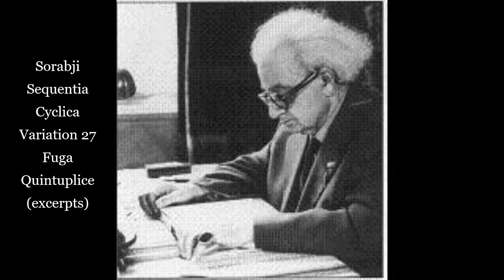Sorabji Sequentia Cyclica Variation 27 Fuga Quintuplice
for more music and information

The Fuga Quintuplice is a five part fugue from two voices to six voices. My virtual performanceis the opening of each fugue until each voice has entered then fade out and fade in to the end of the fugue into the start of the next fugue through all the fugues. After all six voices of the fifth fugue have sounded I fade out and then in to the last couple of cataclysmic bars of the whole piece.

I have placed each voice as a separate instrument and spaced them out 1 to 6 left to right so that you can here the real separation of each part. In effect you are listening to six pianos.

My set of extracts lasts just over 15 minutes the whole variation last just short of an hour. I have left out the development of each fugue backwards, upside down, backwards and upside down and development of second subjects etc etc.

Fugue one (due voci) – there's quite a lot of this as it's slow and there are far less notes so it was easy to input. After the fade out I have included the whole of the stretto a set of cannons with one note, two notes three notes and four notes.

Fugue two (tre voci) – (5:58) – a more lively semiquaver motif fairly short. The counterpoint is in triplets. The ending of the stretto has the usual octave doubling of most voices and the theme played simultaneously at three different speeds!

Fugue three (quattro voci) – (7:23) A more stately and spikey tune (sort of stately minuetish!) the countermelody is in quintuplets. The end of the stretto does the same as fugue two, octave doublings added harmony notes and the theme in different tempos.

Fugue four (cinque voci) – (9:50) A lively short triplet theme passing rapidly down the five voices – the countermelody inevitably pits duplets against triplets. Only a brief part of the stretto here as there are so many notes!

Fugue five (sei voci) – (10:52) A slow long theme close relative to the main dies irae theme. This fugue rises from the lowest to the highest voice and is deep in the subterranean parts of the piano (almost tempted to arrange the opening for tuba sextet – yes? No? Anyone?). There is a short extra bar between the fourth and fifth voices.

Coda: con brio volcanico – (14:23) says it all really – very similar to the end of Opus Clavicenbalisticum.